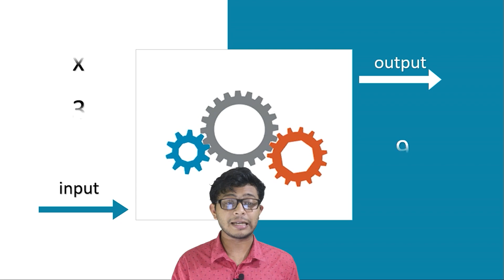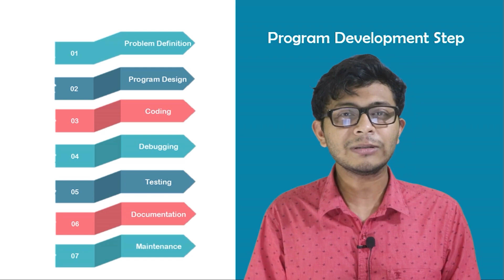4 প্রোগ্রাম সংগঠন